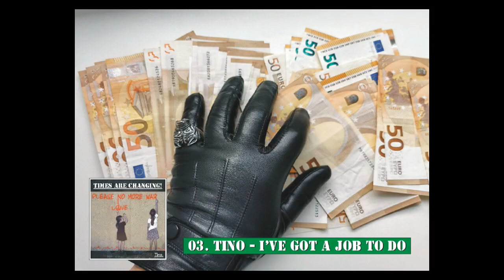TINO - I've got a job to do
Track 03 from "Times are changing".
*All songs written and performed by Tino & Tino's Music Universe.
Acoustic & Electric Guitars, Lap Steele Guitars, Electric Bass-guitars, Electric Pianos & Keyboards & Synths. Drums, Electric Drums, Drum Programming & Percussion. Lead & Backing Vocals.
Recorded, Mixed and Mastered by TINO.
Produced by TINO.